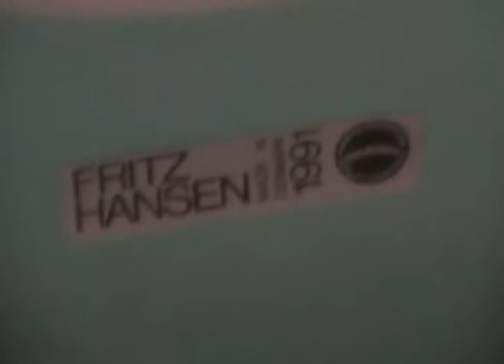Fritz Hansen series 7 chair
This is on sale at ebay December 1st 2012 for ten days